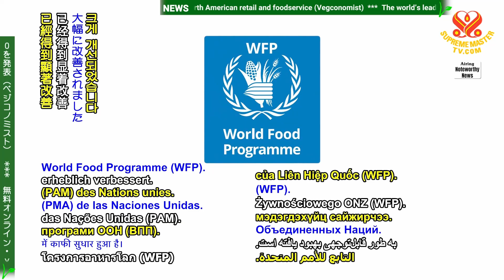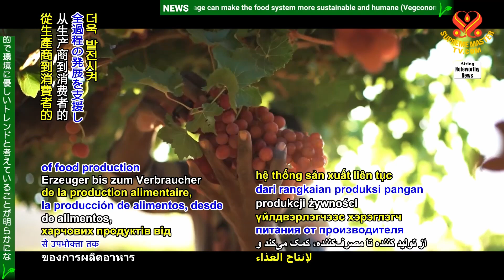2419 NWN 1 Namibia makes big strides towards food self sufficiency 1080p